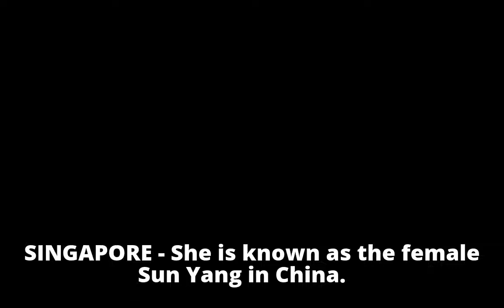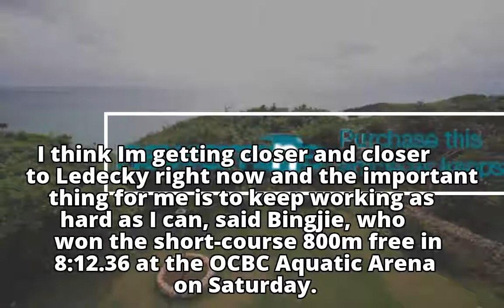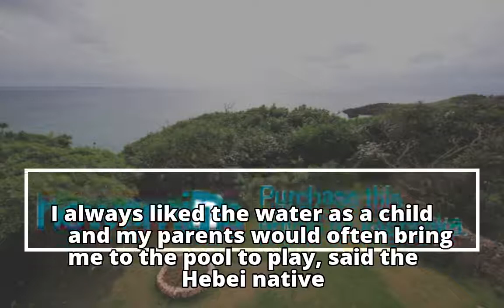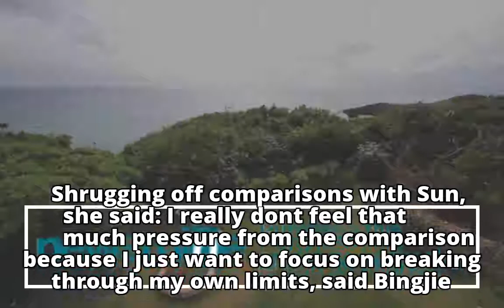Swimming: Chinese teen Li Bingjie has Katie Ledecky in her sights